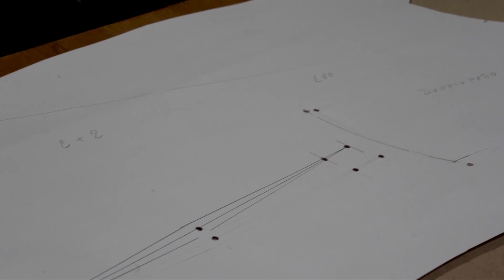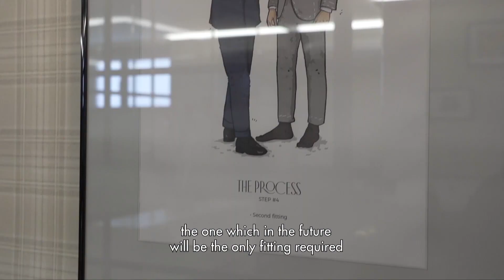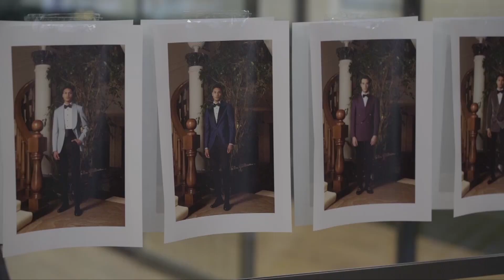L'Uomo Vogue Insider - Bottega Dalmut . Interview with Leonida Ferrarese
“Bottega Dalmut is a different approach to tailoring as we know it. It is the union between the ancient sartorial Apulian tradition and the imagination of a young designer” says Leonida Ferrarese in this third chapter of L’UOMO Insider. “My vision has always been to create something different using these two elements.”

It all begins with Leonida Ferrarese’s passion for haute couture. After graduating and accomplishing a Masters in Marketing in NYC with studies in the field of haute couture, he made his way in the fashion marketing offices of Salvatore Ferragamo on 5th Avenue New York, and later returned to his hometown where he founded the Brand and Tailoring Maison BOTTEGA DALMUT. A Tailor Shop with a special atelier that handcrafts suits using the finest materials on the market . Everything happens on the cutting table, the company’s core, where expert hands bring to life “ The Tailored Suit ” followed by the production of accessories, such as cashmere or silk ties, bow ties, shirts, shoes and many other accessories for gentlemen. Of course, all strictly “handmade in Italy.” .